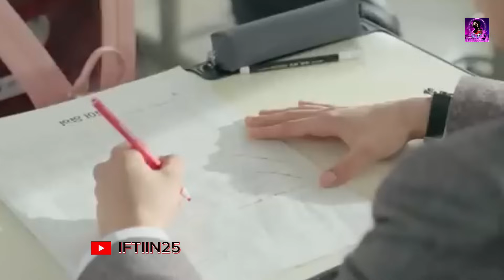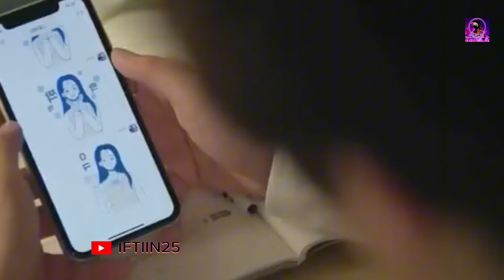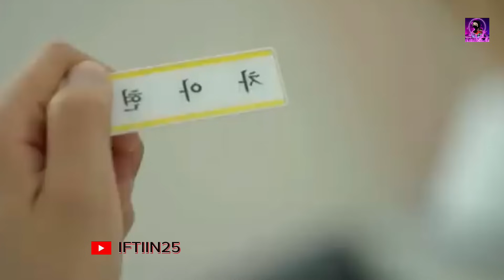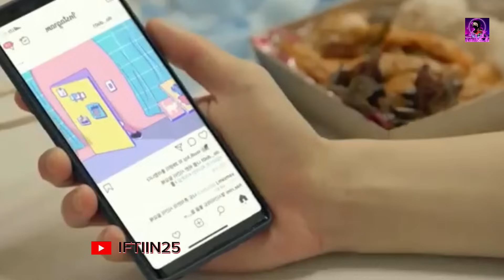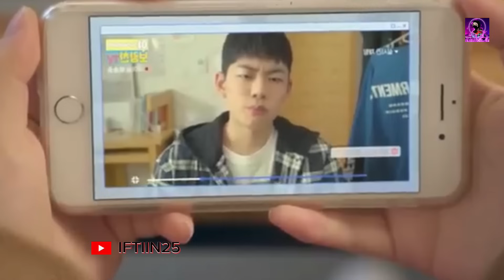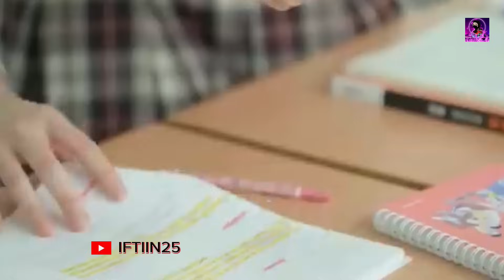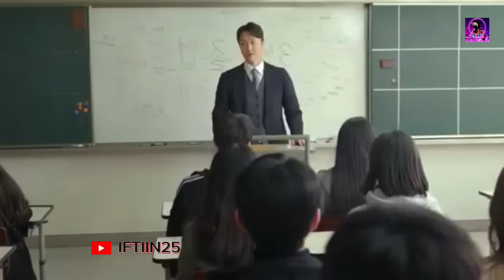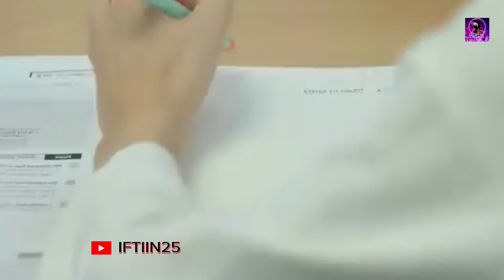Film|| 2 wiil oo aad u qurux badan oo jeclanayo❤️ hal gabar waxey u tartamayan side ay gabartas …🔥